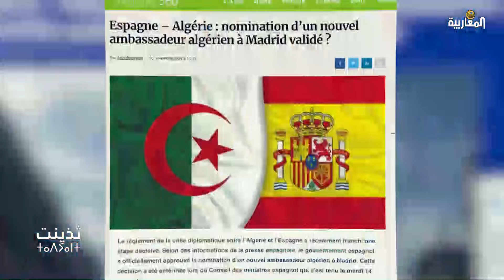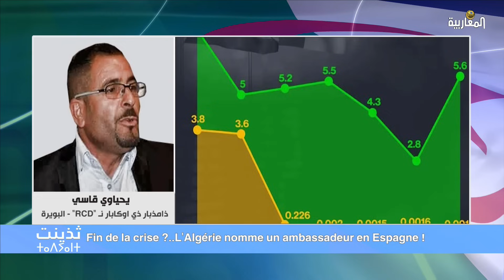Fin de la crise ?..L'Algérie nomme un ambassadeur en Espagne !